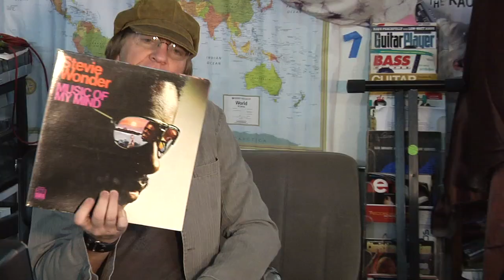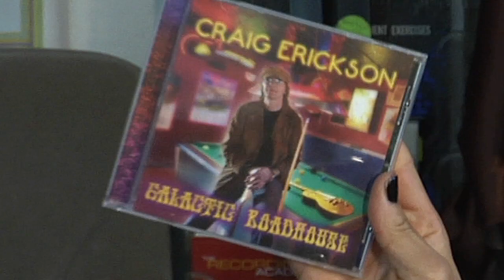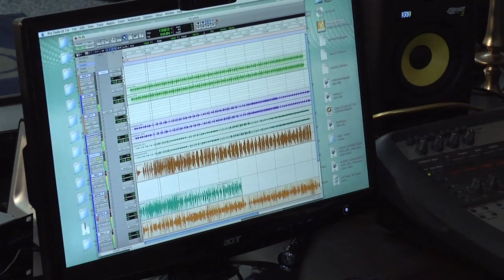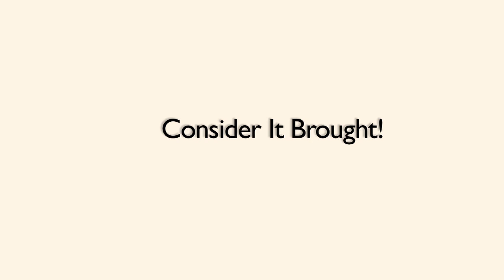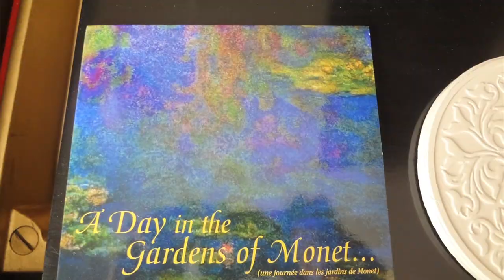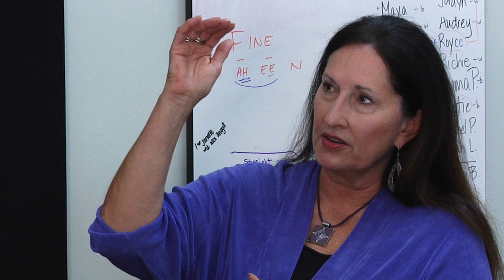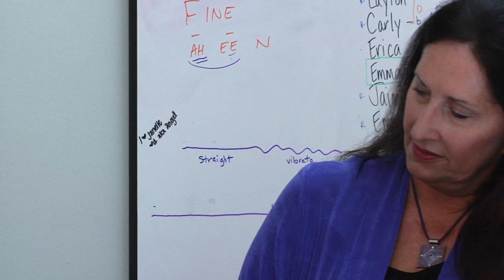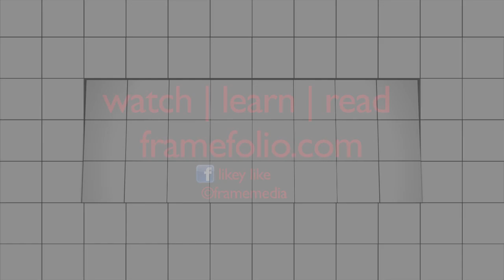The Music Makers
In this episode of frame, host Yvette Craddock explores the art of creating sound through the guitar, piano and voice with local, world-class musicians. Craig Erickson (Blues Hall of Fame Guitarist), Dan Knight (Steinway Pianist/Composer), Janelle Lauer (Vocalist) and Jane Pini (Vocalist) share their personal stories, knowledge and passion for their respective areas of musical expertise.